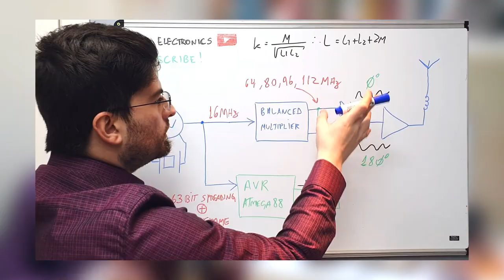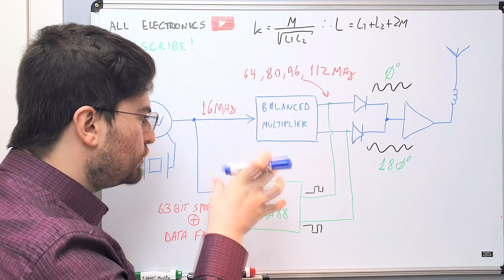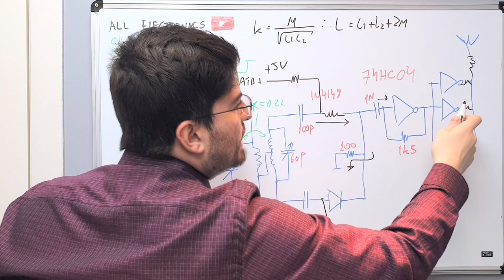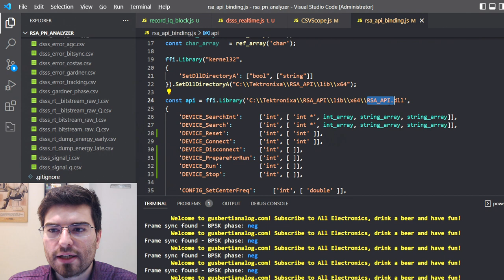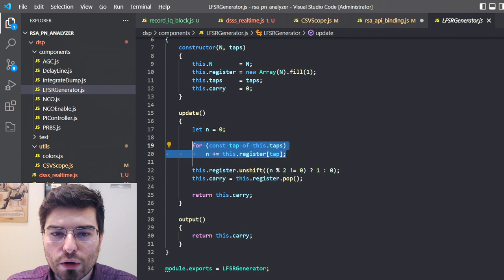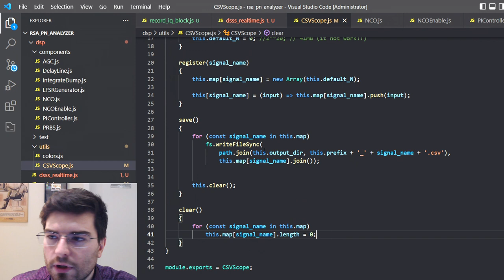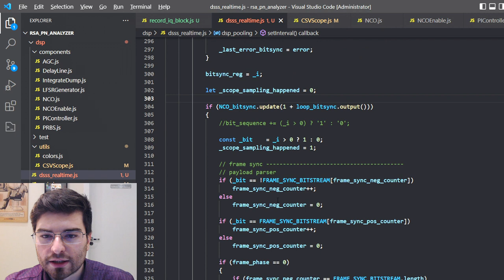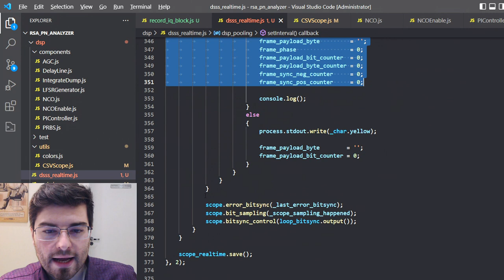The simplest BPSK DSSS Radio Beacon with SDR demodulation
In this video, Gregory explains and demonstrate a simple Radio Beacon designed from scratch, using an AVR microcontroller and a logic gate to transmit information using Spread Spectrum BPSK modulation.

Demodulation of the data is accomplished using a custom SDR - Software Defined Radio - written in Javascript. A Tektronix RSA306 Real Time Spectrum Analyzer is used as the RF analog frontend, and the downcoverted IQ data is streamed to a NodeJS instance running the DSSS demodulator.

The Tektronix RSA306 API was binded to NodeJS, loading the DLL using ffi-napi.

00:34 - Demonstration
02:12 - Block diagram
04:06 - Circuit description and operation
07:34 - Prototype overview
09:16 - Software Defined Radio overview